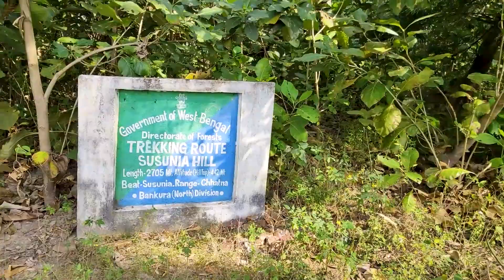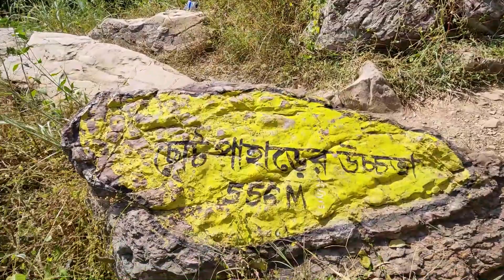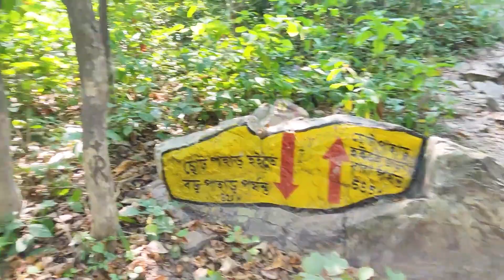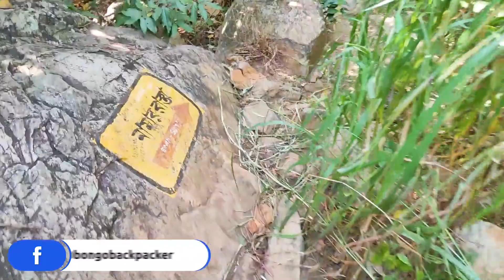সারাদিন একা ঘুরলাম শুশুনিয়া পাহাড়ে | Susunia Trekking | Bankura Vlog | Day 2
Hello friends, welcome to Bongo Backpacker. This is Subhasish Giri a budget & solo traveler. I am sharing my traveling experiences through vlog and blog also. According to me traveling is one of the major medicine for any kind of sorrow in someone's life. So keep traveling and gather some interesting experience that helps you to motivate.

In this video I covered susunia hill trekking which was not shown in my first Bankura Trip video. So please watch the previous one before start this. Susunia is a budget friendly destination. It is located in Bankura district in West Bengal. You can easily get buses or trains from kolkata. For detailed travel plan please watch my Bankura Trip 2020 videos.